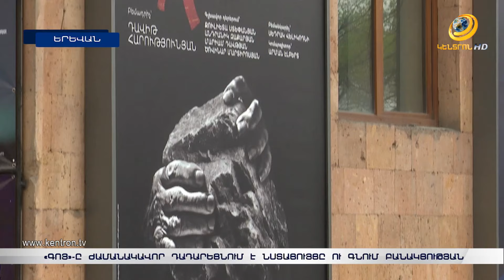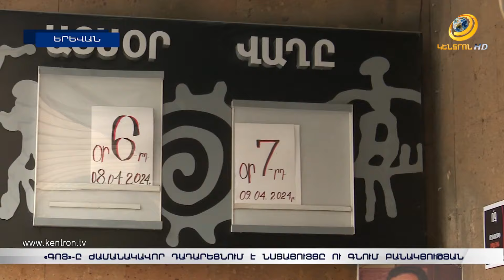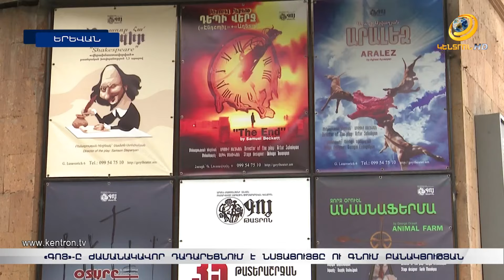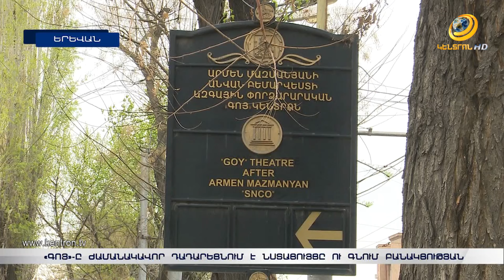«Կեղտոտ են խաղում». «Գոյ» թատրոնը դադարեցնում է նստացույցն ու գնում բանակցության